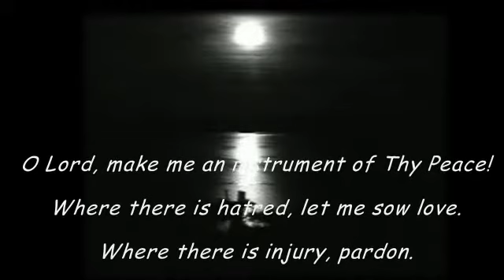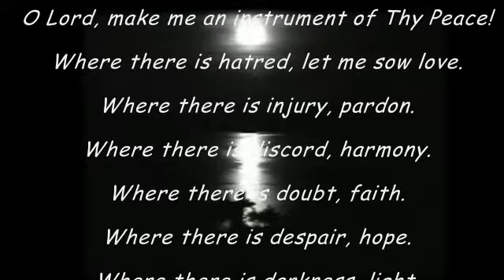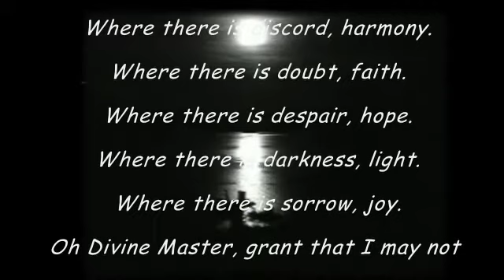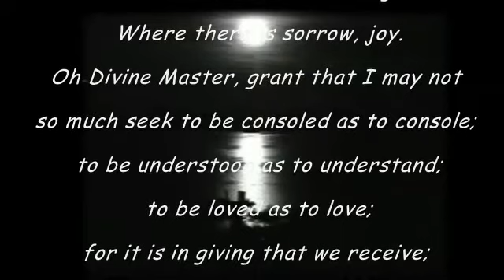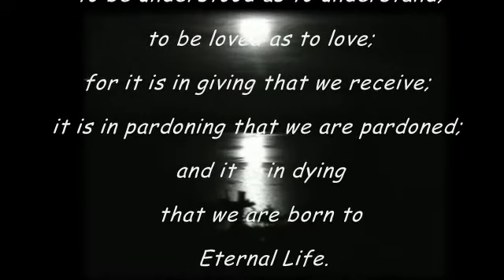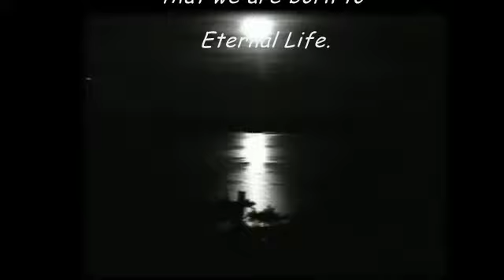Mojo's Service Prayer